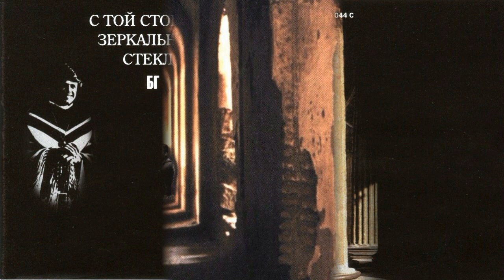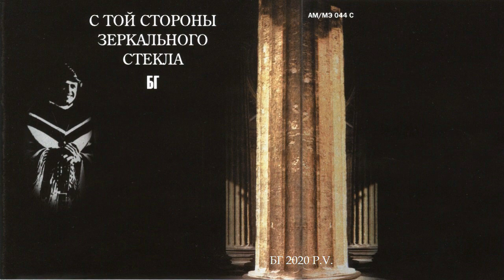БГ - С ТОЙ СТОРОНЫ ЗЕРКАЛЬНОГО СТЕКЛА ( 1976 ) Album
01. Сат  00:00
02. Блюз НТР  2:14
03. Чит  5:47
04. Блюз свиньи в ушах  6:52
05. Ананда  8:53
06. Блюз во имя ночи  10:17
07. Ты-мой свет  13:15
08. Замок  15:12
09. Мост  16:48
10. Песня  18:53
11. Лето  19:24
12. Незнакомка  21:28
13. Танец  23:22
14. Переход через  25:52
15. Дитя рассвета    27:59
16. Л.Ю.  29:02
17. Сказка про зверя Аш   30:02
18. С той стороны зеркального стекла   31:13

Б. Гребенщиков при поддержке В. Гаккеля.
Звук - Марат Айрапетян.
Мастеринг - БГ.
Записано в декабре 1975 года в домашней студии Якова Певзнера.

(с)